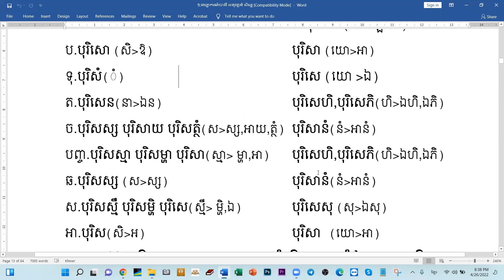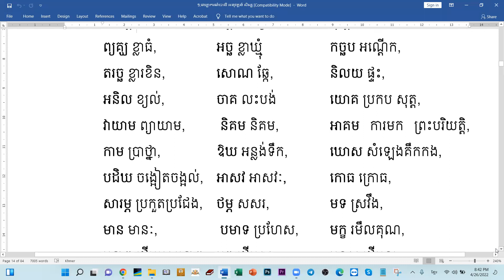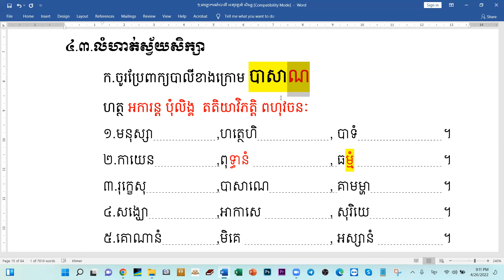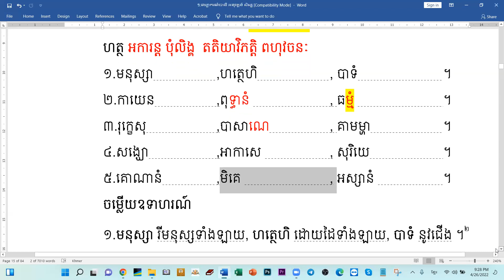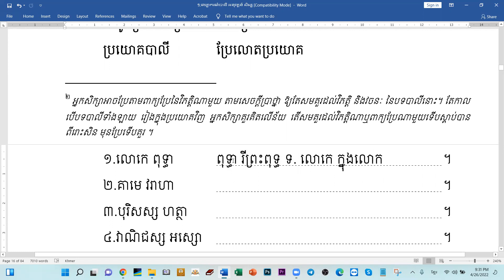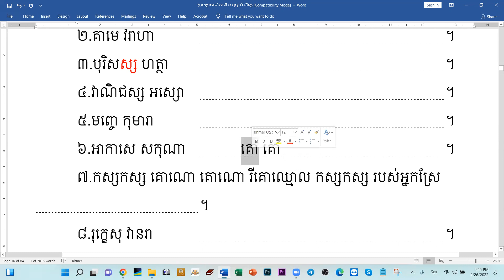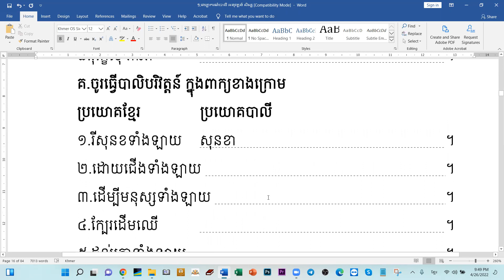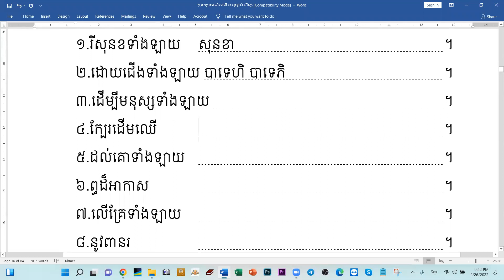14.កែលំហាត់ ក្នុងអការន្តបុំលិង្គ/ បង្រៀនដោយឧទ្ទេសាចារ្យ អឿន ទិត្យា